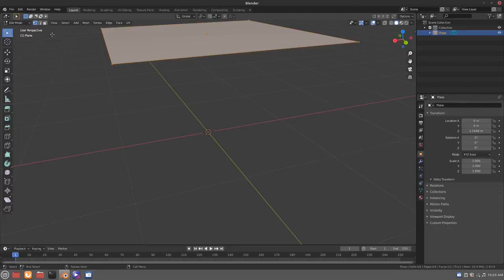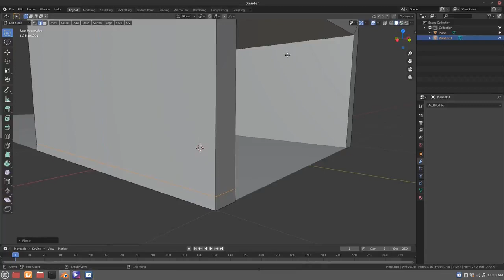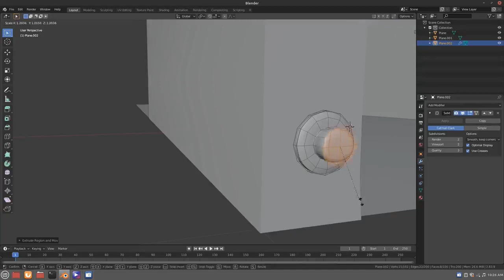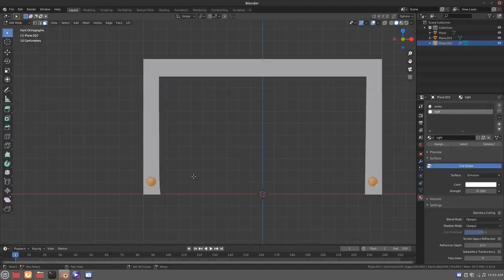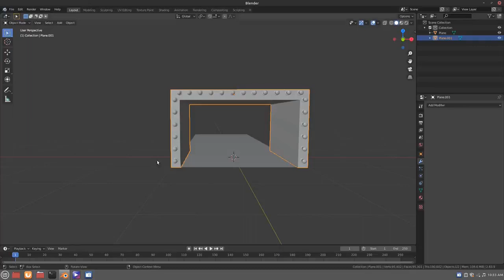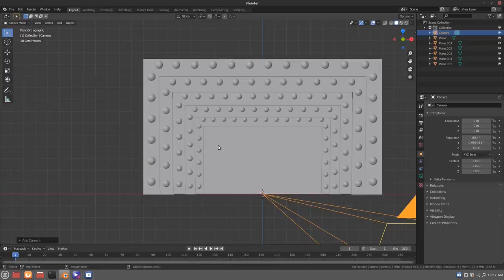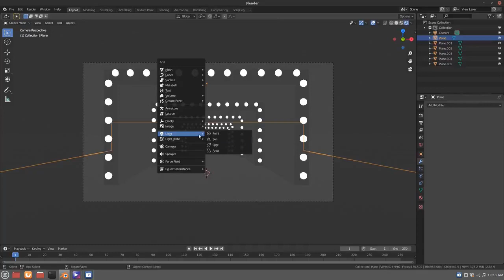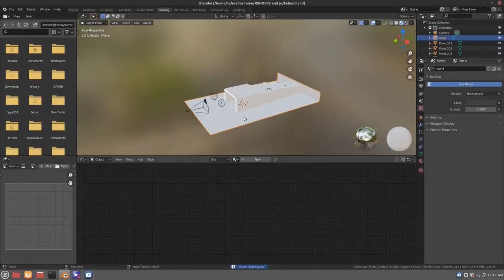scene 3d how to make anything in blender tutorial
social media acconnt

youtue@ cgfreeboyhome